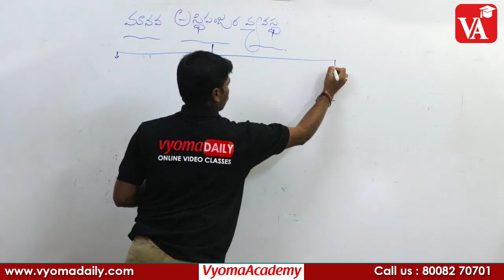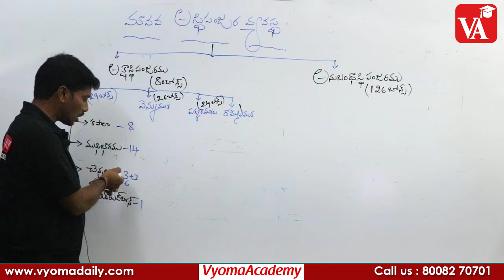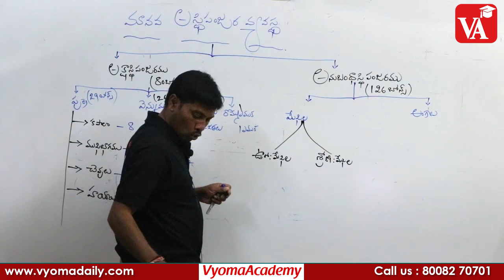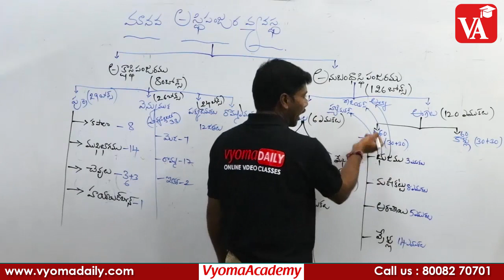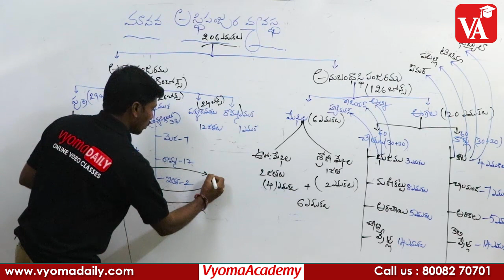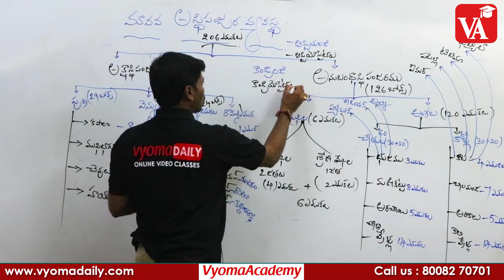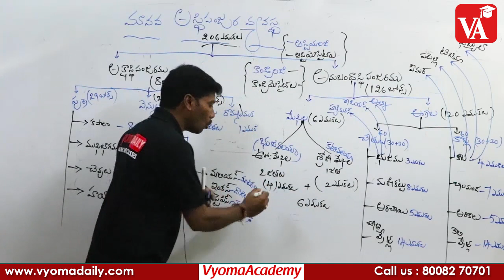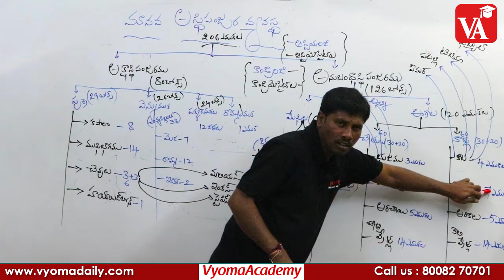TET Biology Online Video Classes - మానవ అస్థిపంజర వ్యవస్థ | Rama Krishna Sir | Vyoma Academy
Course Content :
Syllabas and Explanaition
జీవశాస్త్రం
-నిత్య జీవితంలో దాని పాత్ర
-అనుబంధ శాఖలు
-జీవ ప్రపంచము - లక్షణాలు
-జంతువుల వర్గీకరణ
మొక్కల వర్గీకరణ
-వృక్ష రాజ్యం - మొక్కల వర్గీకరణ
binomial theorem
మొక్కల ప్రపంచము - మొక్కల రకాలు
-వ్యవసాయం - పశుసంవర్థనం
మొక్కలలో రసాయన సమన్వయం
-మొక్కలలో రసాయన సమన్వయం
-ఆల్కలాయిడ్స్
పంట వ్యాధులు & తెగులు
-పంట వ్యాధులు & తెగులు
-మొక్కలలో రసాయన సమన్వయం వృధ్ధి నియంత్రకాలు
-వ్యవసాయము పశుసంవర్ధనము
జంతు ప్రపంచము
శ్వాస వ్యవస్థ
అంతఃశ్రావక వ్యవస్థ
నాడి వ్యవస్థ
మానవ అస్థిపంజర వ్యవస్థ
కండర వ్యవస్థ
-కీళ్లు
 రక్తము - రక్తప్రసరణ వ్యవస్థ
జీర్ణవ్యవస్థ
ప్రత్యుత్పత్తి వ్యవస్థ
-మొక్కల్లో ప్రత్యుత్పత్తి వ్యవస్థ
జ్ఞానేంద్రియాలు
పోషణ - పోషకాహార పట్టిక - పోషకాహార లోపం వలన కలిగే వ్యాధులు
- పోషణ - పోషకాహార లోపాలు
విటమిన్ లు
జంతువుల ఆర్ధిక ప్రాముఖ్యత Economical importence
-పిసి కల్చర్ , సేరి కల్చర్ , ఎపి కల్చర్ , ఆక్వా కల్చర్ , వోలేరి కల్చర్
సూక్ష్మజీవుల ప్రపంచం -వ్యాధులు
మానవ బాక్టీరియా వలన కలిగే వ్యాధులు
మానవ వైరస్ వలన కలిగే వ్యాధులు
పంట మొక్కలలో కలిగే తెగుళ్ల
- ఆవరణ శాస్త్రం
-అవరణ వ్యవస్థ - ఉత్తత్తిదారులు.
-అవరణ వ్యవస్థ - వినియోగదారులు వీచేనాకారులు & పర్యావరణ పిరమిడ్లు
-మంచినీటి & కొలనునీటి ఆవరణ వ్యవస్థ
మొక్క కణజాలం
-విభాజ్య కణజాలాలు & త్వచ కణజాలాలు
-సంద్దయాక కణజాలాలు & ప్రసరణ కణజాలాలు
జీవశాస్త్రం లో ఆధునిక పోకడలు
కణజాల వర్ధనం
మూల కణాలు
శాస్త్రీయ సంస్థలు